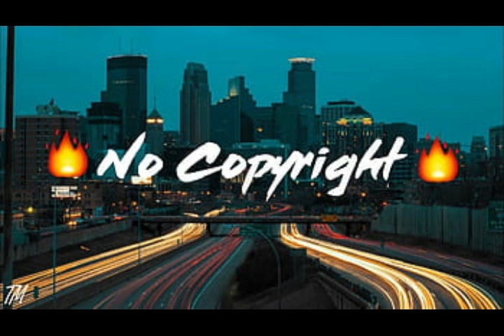No Copyright Background Music for YouTube Videos | Anxiety | Neffex